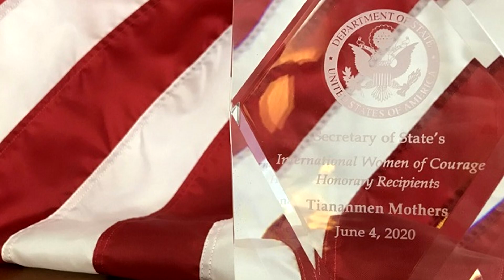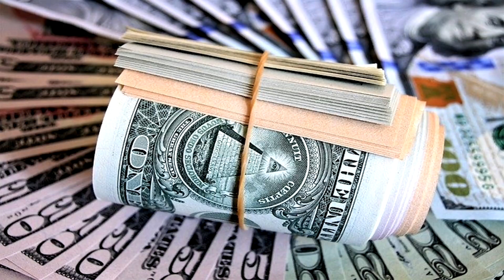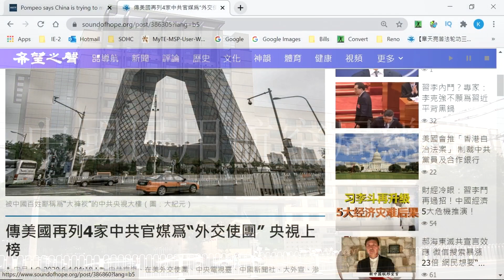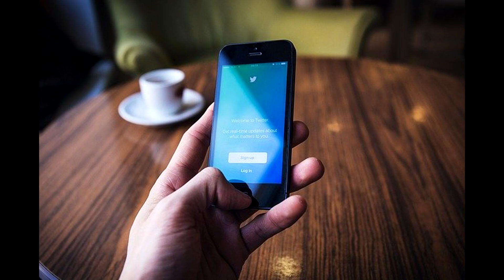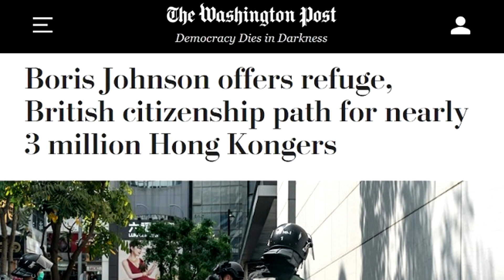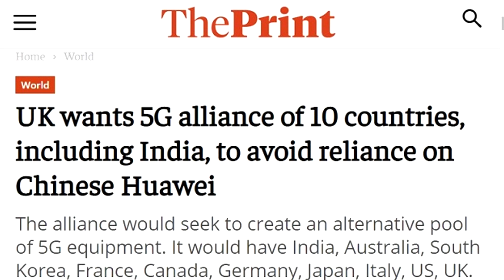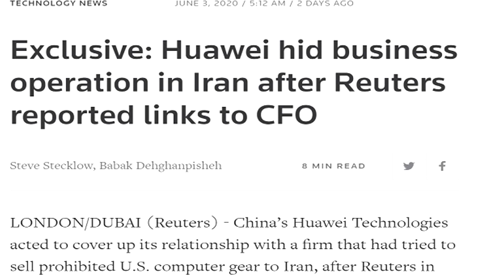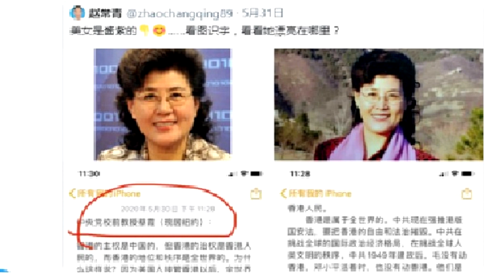面對四面楚歌 中共還有路嗎?【粵講粵有理】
各 國纷纷對中共出拳 , 或輕或重, 或虛或實, 中共啞口無言 , 體制內反習聲此起彼落 , 形势不妙。
由于中共的隐瞒，导致武汉肺炎施虐全球，然后中共做出很多不可思议的回应，导致全球开始向中共追责，再加上近日中共的两会通过了不需要香港人同意和讨论的国安法，马上就见到来自西方民主国家的谴责，今天的中共已經窮途末路了，四面楚歌的中共還有出路嗎？作為華人，無論你是在中國大陸，還是在海外，這時最需要做的就是做出正確的選擇，常言道：好壞出自一念，這一念之差可能會帶來完全兩樣的效果。
主持人: 石頭、路橋

圖源:pixabay.com, 美聯社，網絡、視頻截圖